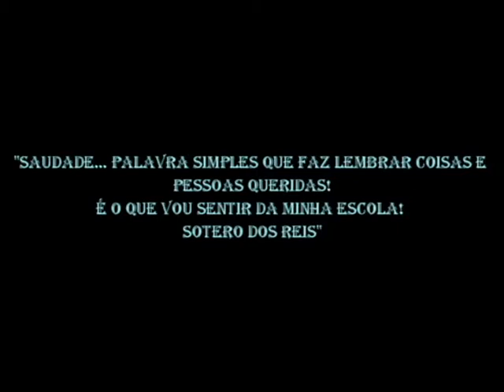Formando SOTERO DOS REIS - 2014